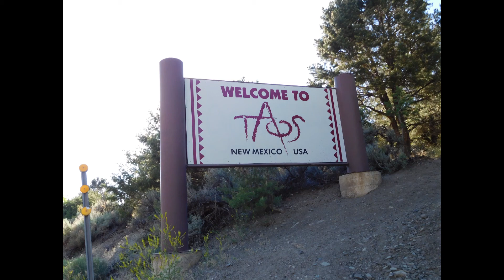Taos NM Day 1 / Plein Air Painting / Art Demonstration / How to / oil paint / meditation / outdoors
Plein air painting in Taos, New Mexico. Come along with me through a three day journey in NM.

Plein Air painting : How to
HOW TO Step 1 - Search for a Motif
What is a motif? A motif is dominate idea or feature in your painting. For example, you could paint a special collection of  trees, or mountains, rivers and creeks, or flowers in an open field. Whichever you decide to paint, try to look for a dominate idea or feature in your composition. Then, paint supporting elements that draw attention to your dominate idea or feature.
HOW TO Step 2 - Sketch for composition
Try sketching a small idea of what you would like of capture. This will help shape your composition. You may notice that originally putting a tree in the middle of your painting did not seem as interesting as offsetting it to the right or left. Small sketches can help workout these issues. This will also aid in your observation. For example, you may notice a small detail, like a birds nest in a tree that will add interest to your painting. Details add that little something that can engage your viewer. This may even become a feature in your painting.
HOW TO Step 3 - Set up and get to having fun!
Make sure to bring an umbrella to block out direct sunlight. Direct sunlight will not provide you with a good indication of how dark your darkest colors should be. Buy blocking out the sun you will be able to see what your painting will look like indoors. It is not necessary to hold the umbrella up the whole time you are painting but check in from time to time, especially in the beginning stages of your painting.
If you can, bring a sand bag to help hold your easel in place. The wind can be your biggest obstacle when outdoors, but this is what makes plein air paintings so special. It is that special connection with nature.
Bring water so you do not dehydrate. No one wants to come across a beautiful painting with a passed out artist next to it, lol.
Lastly, bring a large hat to cover your face from the sun, and sunscreen. These two can really help make the experience much better. Also, when you take a picture next to you finished painting you won’t look like a bright red lobster. You will thank me later!
HOW TO Step 4 – Clean up all your trash
Take care of nature and nature will take care of you. Bring a trash bag and leave no evidence behind. LOL sound like advice from a crime show, but seriously be kind to the environment, you get it.
HOW TO Step 5 – Never stop learning from your work. Tell yourself this is not my last painting. If you are not happy with the end result, just do another one. Learning from doing is just as crucial as learning from books or videos. Trust the process it will make a difference in its right time. Sounds like life advise, I guess in a way it is!

My name is Ben. I am new to YouTube and enjoy sharing my art journey. If you have not seen my previous videos please take a look. I have done a hand full of Plein Air paintings, aka (outdoor paintings) and have shared all my learning from these. To me art is fun and every time I paint something it is a surprise for me too.